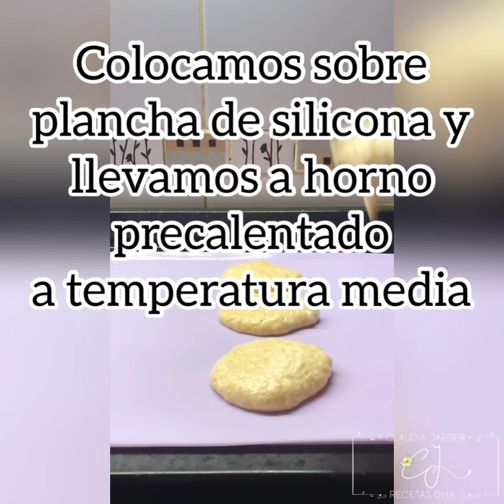Cookies fase 1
Pueden utilizar cualquier otra fruta de fase